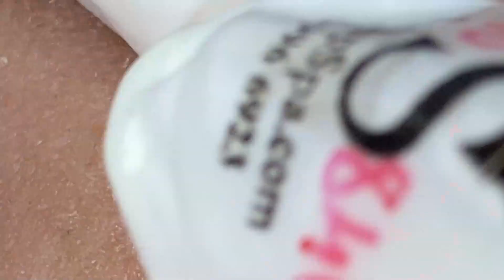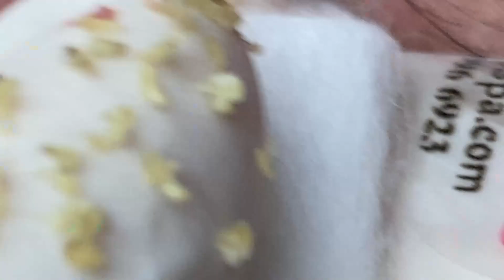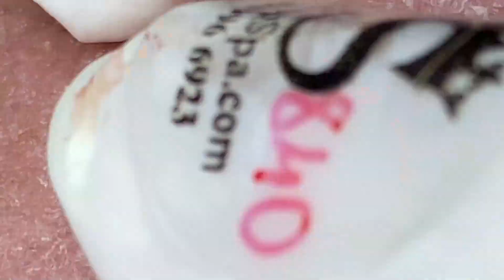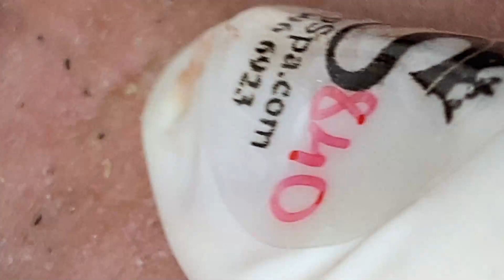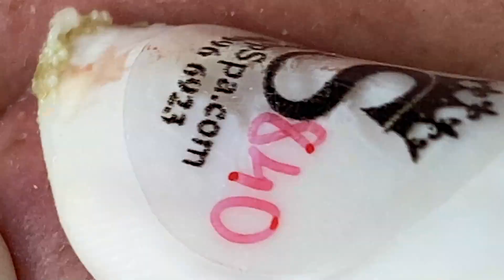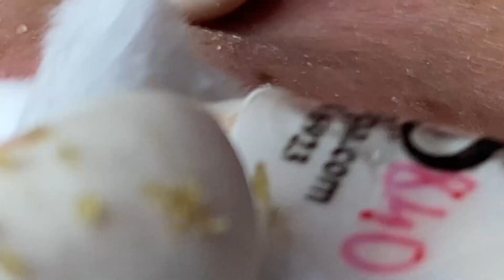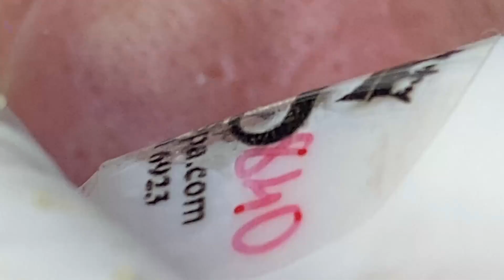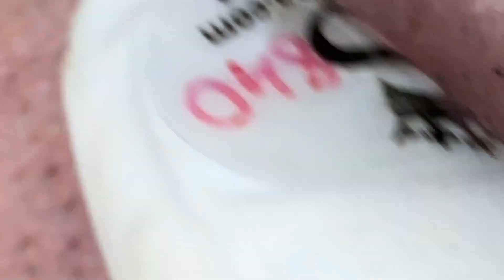Say Something To Thank The Doctors | 1025